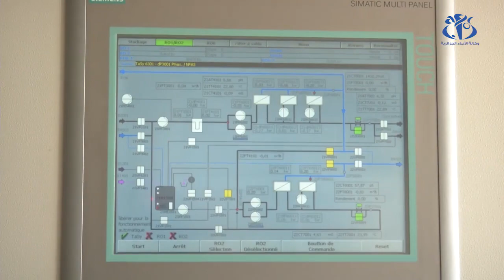كيف تحولت مفرغة واد السمار إلى حديقة عمومية ؟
الجزائر (وأج) - تعد مفرغة واد سمار بالعاصمة  نمودجا لمفرعة عمومية  تحولت  الى منتزه عمومي بالإعتماد على تقنيات حديثة لاستخراج غازات  النفايات المدفونة بها و استغلالها لأغاراض أخرى مفيدة.